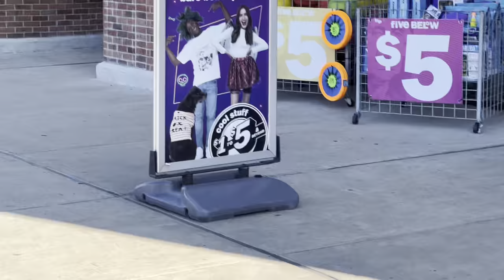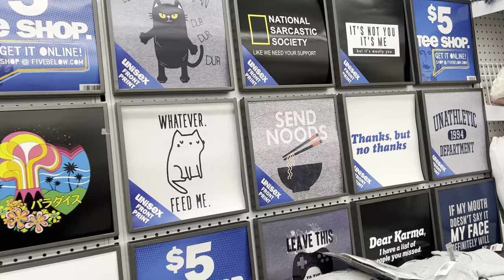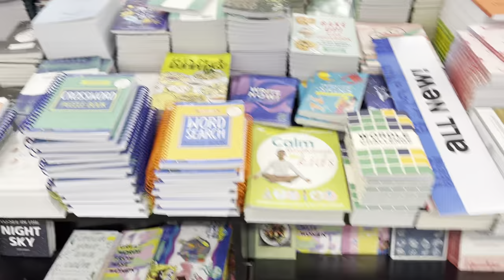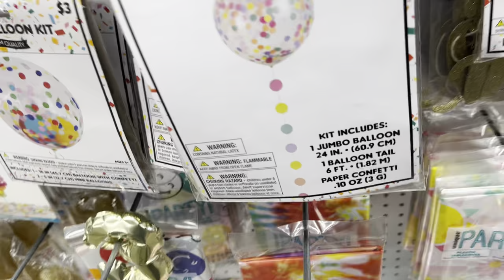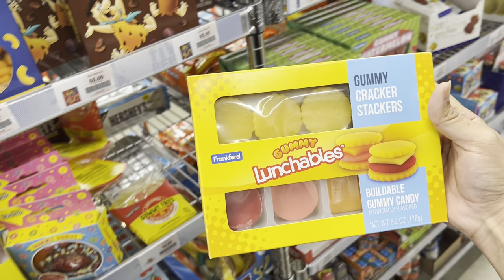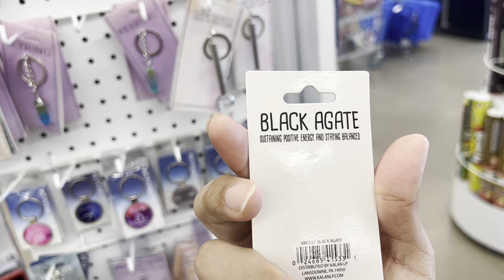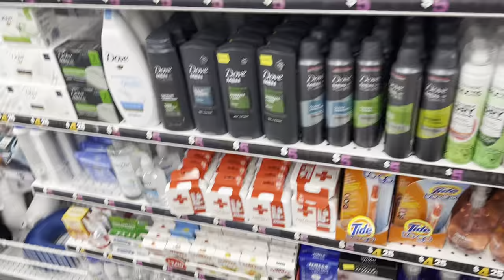NEW FIVE BELOW HALLOWEEN SHOPPING